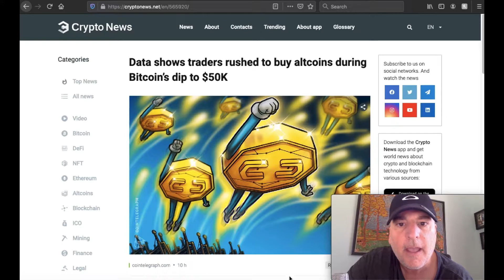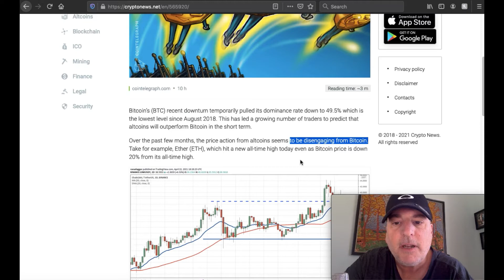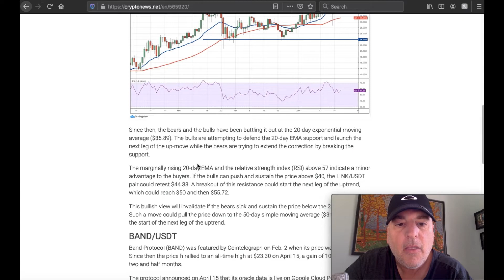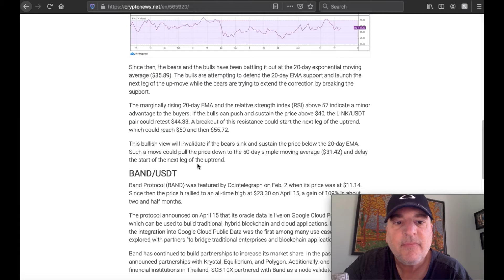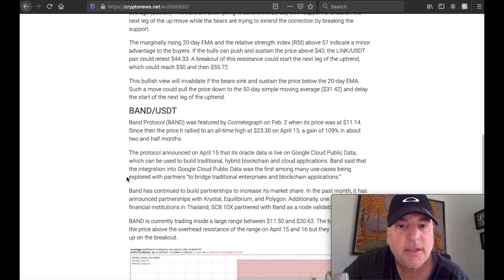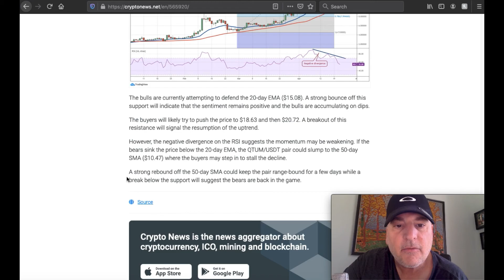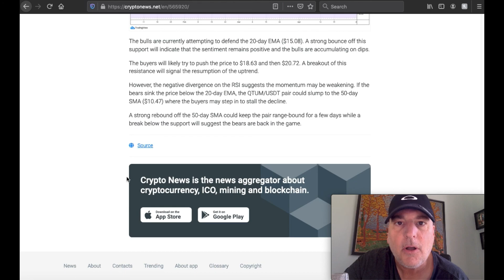Tron (TRX) BitTorrent (BTT) price prediction due to Bitcoin crash pushing traders to altcoins!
This mini crash is good for TRON (TRX) and BITTORRENT (BTT) because it activates the hidden value that they and other altcoins do house. It is true in my opinion that 99% of all altcoins will vanish over time but there are exceptions. I share why I think there are good times ahead!